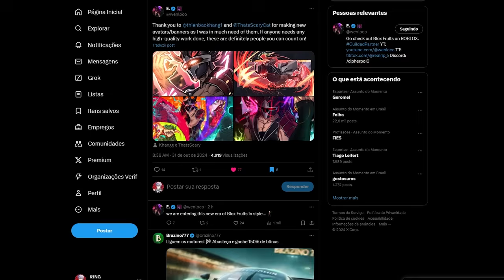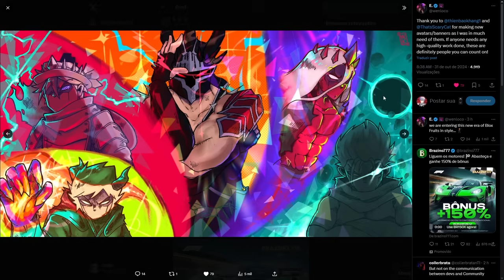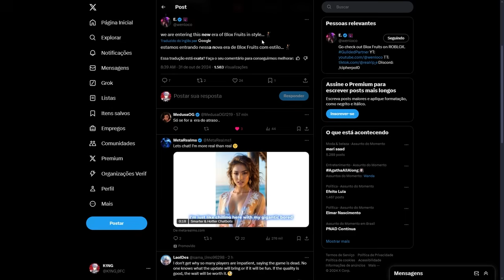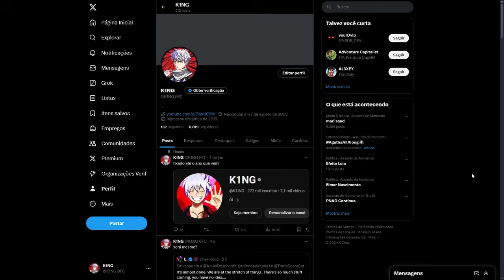🚨 CORRE! A NOVA ATUALIZAÇÃO do BLOX FRUITS está CHEGANDO???